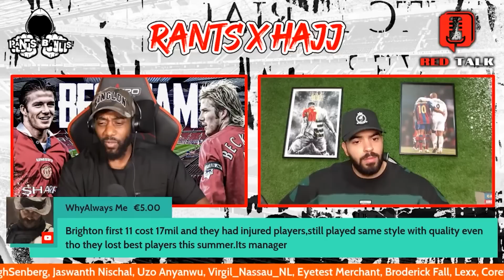WE LOOK BAD EVERY GAME 😡 ITS DOWN TO TEN HAG!